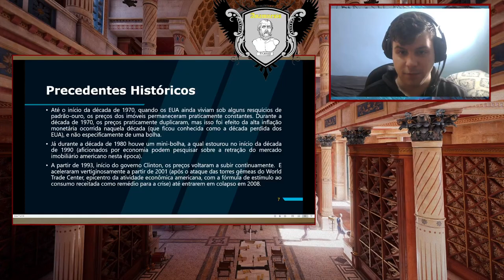Antiverdade: a inversão conceitual de verdade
Errata: Mênon é o dialogo sobre o aprendizado como anamnese (que batizou esse brasão de armas do canal) e o Crátilo é sobre os nomes.

O conceito de magia está relacionada a este tipo de megalomania.